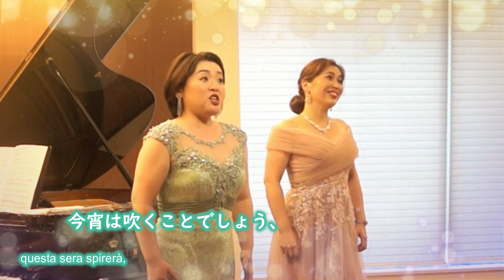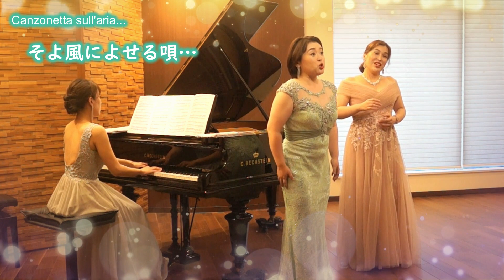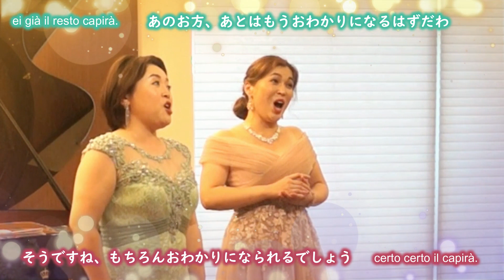【歌ってみた】歌劇《フィガロの結婚》より手紙の二重唱 Sull’aria モーツァルト作２人のソプラノによるSummer Concertより抜粋！デュエット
今年行われた２人のソプラノによるSummer Concertより
歌劇《フィガロの結婚》より手紙の二重唱をお届けします🎁
爽やかなメロディーと掛け合いをお楽しみください😊

伯爵夫人：相島 百子
スザンナ：竹村 真実
ピアノ：滝本 紘子